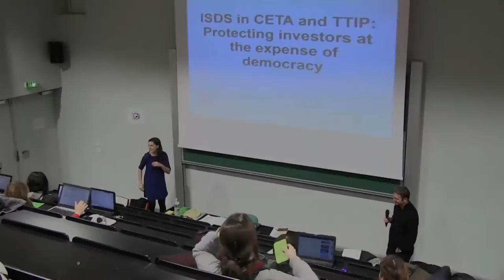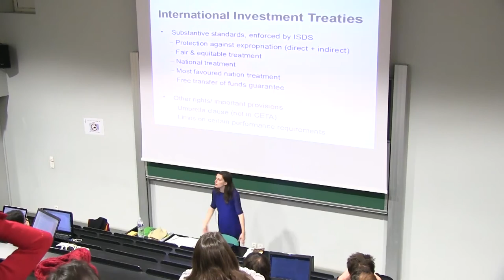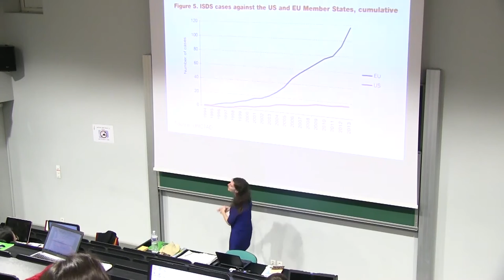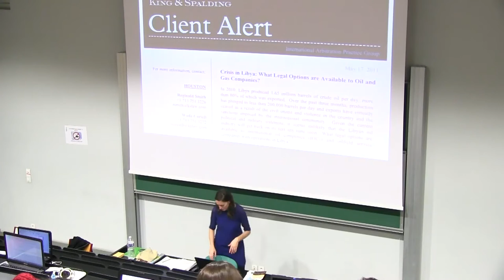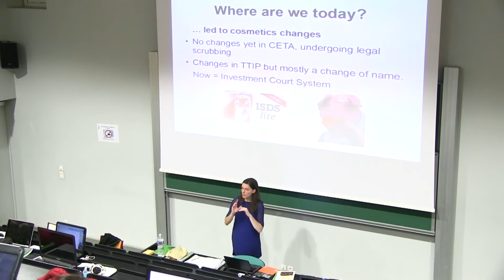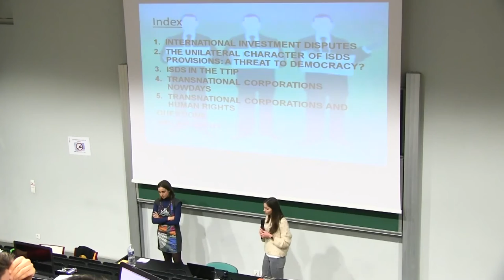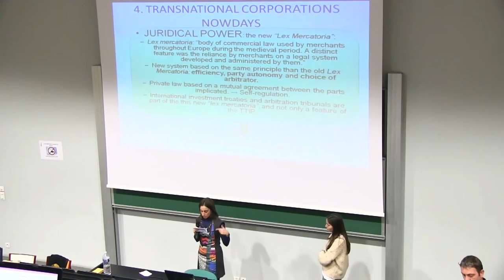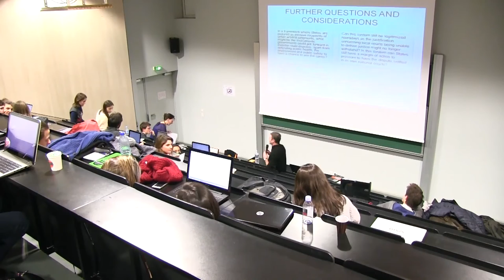EPOG seminar #71: Lora VERHEECKE – ISDS in CETA and TTIP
EPOG seminar #71 – Lora Verheecke

"ISDS in CETA and TTIP: Protecting investors at the expense of democracy"

Speaker: Lora Verheecke, Campaigner, Corporate Europe Observatory (CEO)
Discussants: Floriana Dutto (option A) and Laura Heras Recuero (option C)